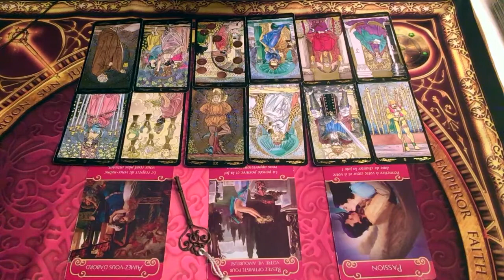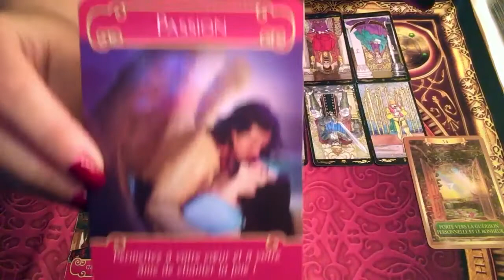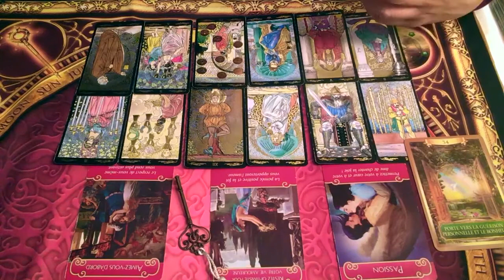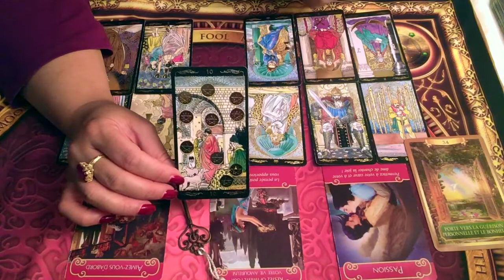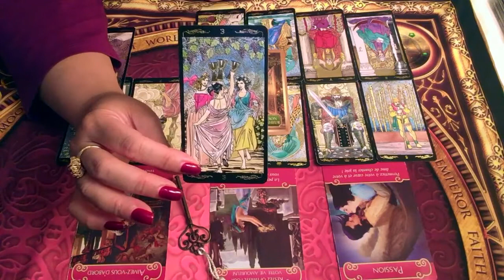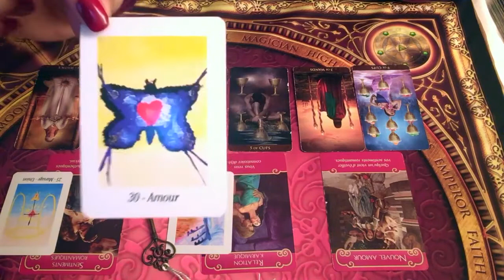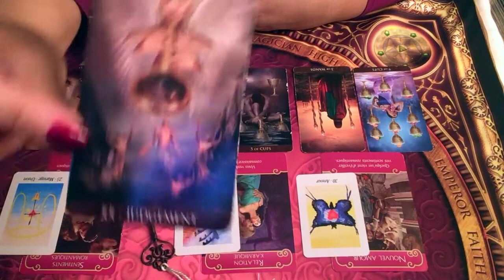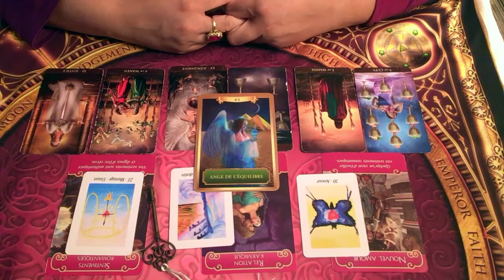BALANCE - Énergies sentimentales Novembre 2019